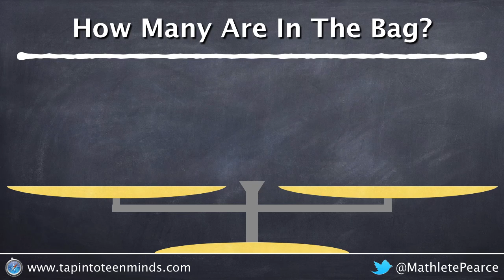How Many Sour Patch Kids Are In The Bag - Number Puzzles - Equation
Solving simple linear equations using visuals. In this case, we ask how many sour patch kids must be in the bag?